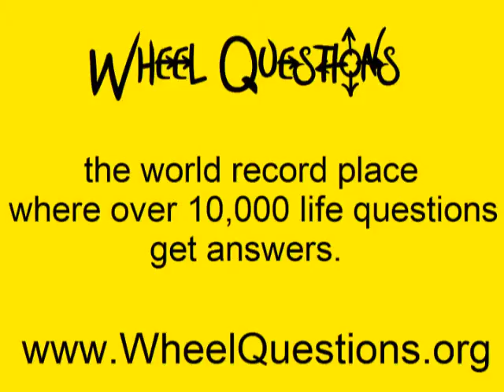What is the purpose of my being?